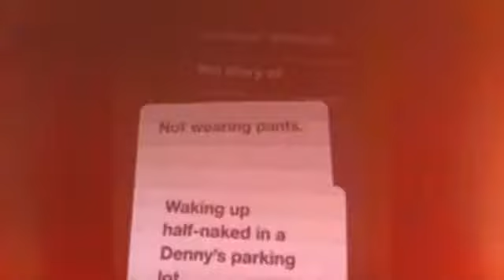Cards Against Humanity Top 10